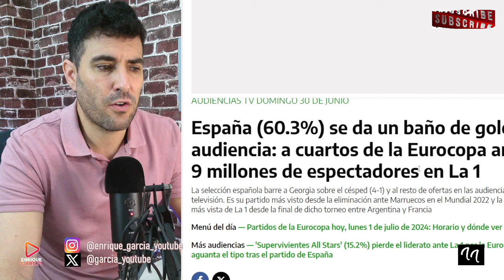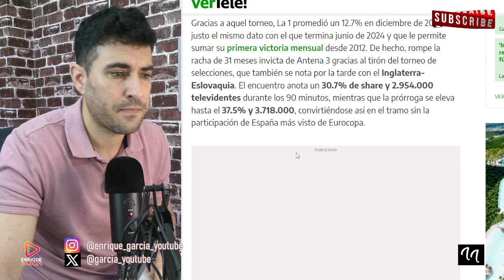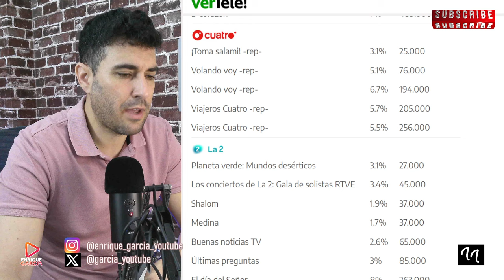CANCELACIÓN DE FIESTA Y DE EMMA GARCÍA, TRAS DEBACLE EN AUDIENCIAS EN TELECINCO